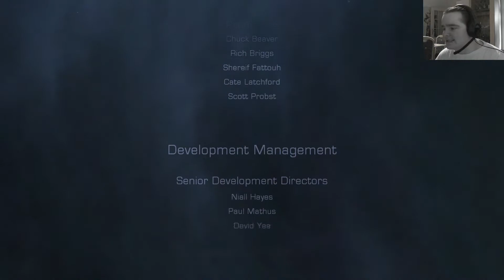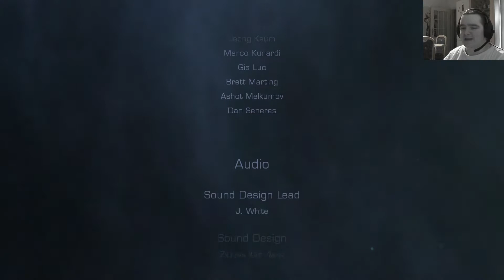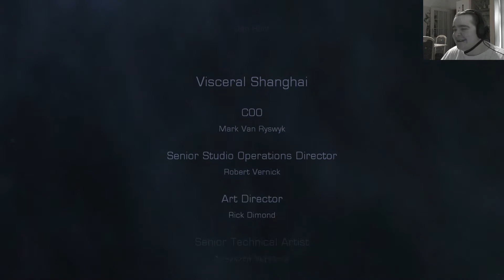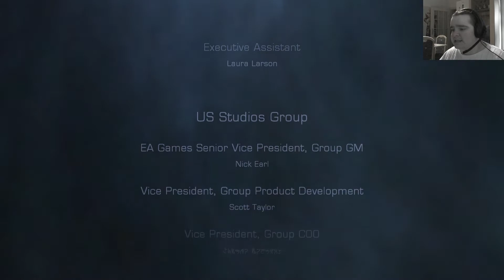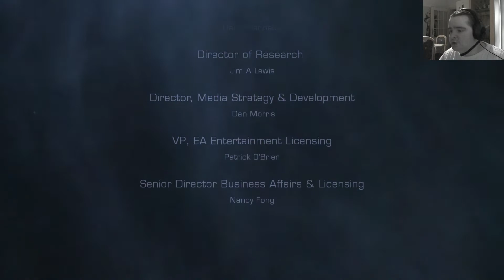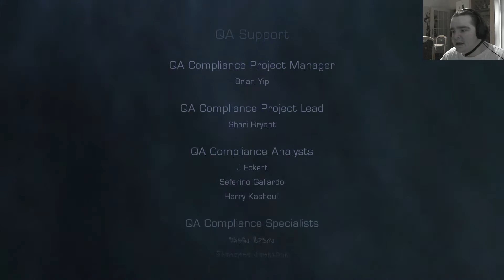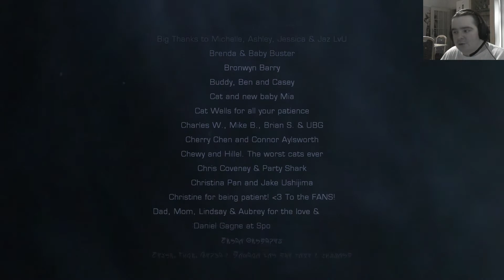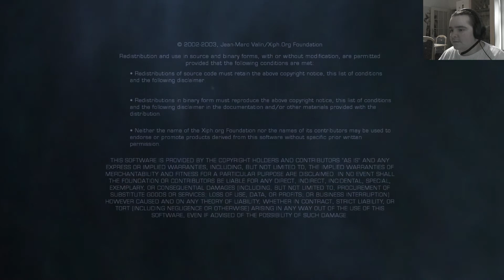Let's Play Dead Space 2 [Blind] #30 - [Finale] Wir müssen sie los lassen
Drei Jahre nach dem Vorfall auf der USG Ishimura erwacht Isaac auf der Titan Station, die ihren Platz auf einem der Saturnmonde hat. Und findet sich prompt erneut im Alptraum wieder. Durch Horden voller Necromorphs, Infizierer, und gar die eigene Rasse muss er sich kämpfen um am Ende lebend wieder raus zu kommen. Begleite Isaac und mich durch eine turbulente Geschichte voller Qual, Blut und Monster. Lass dich in eine Welt entführen, jenseits unsrer Vorstellungskraft.